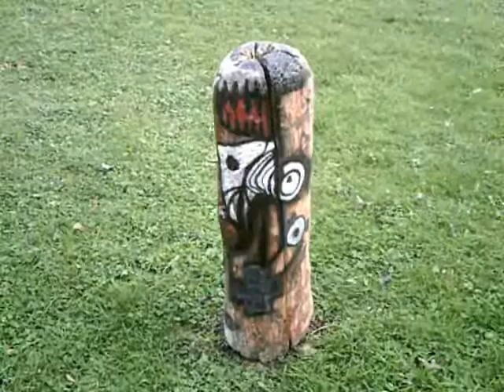AR - Timo's Totem - Paint On Wood 2009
a piece of wood i found at the shoreline,..then i kept it for several years in the sun,..then i painted it with the airbrush,. when i placed the whole thing in the grass there were a bunch of kids playing in the woods and they all came out of the forest yelling things as "oh mister thats a nice piece of wood!" and "what are you going to do with it?". Another kid shouted out: "he is going to sell it, dummy!" and there was a little girl who said to me: "Its a cow, mister, I see its a cow!!"

so when you are bored,..just go looking for the cow.

in fact i made this totem for my friend Timo, he never came down to take it along and ended his life much to soon ...

RIP Timo..I will never forget you...